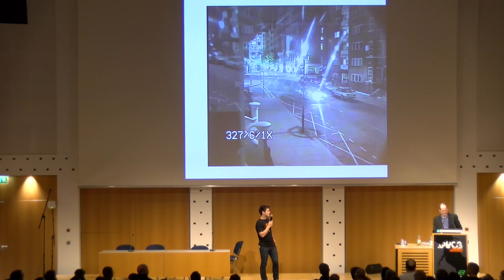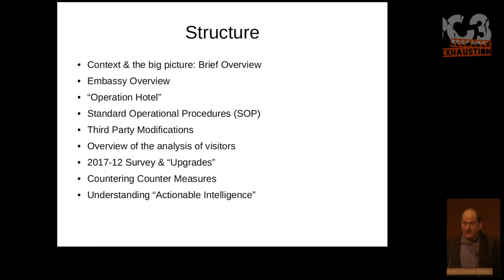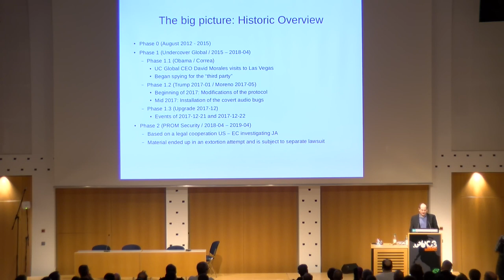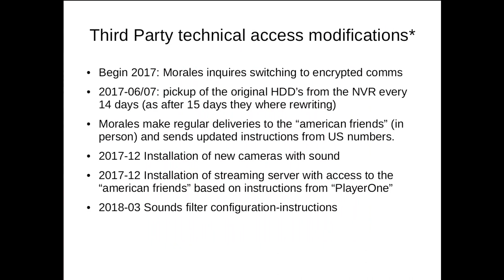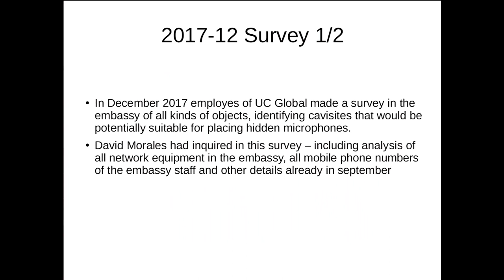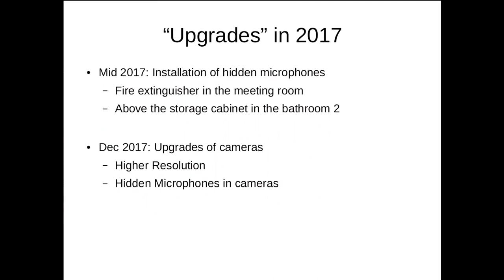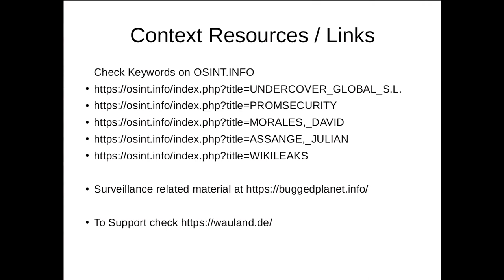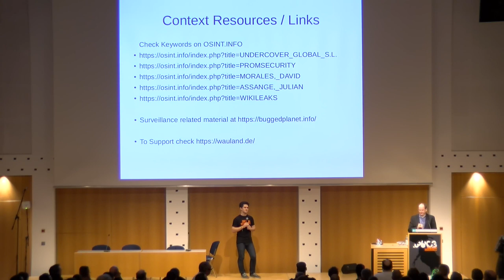36C3 - Technical aspects of the surveillance in and around the Ecuadorian embassy in London - (deu)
Details about the man hunt for Julian Assange and Wikileaks

The talk explains and illustrates the procedural and technical details of the surveillance in and around the Ecuadorian embassy in London during the time Julian Assange stayed in there from June 2012 until April 2019.

In the aftermath of Assange's expel from the ecuadorian embassy in London and his arrest based on a US extradition warrant evidence appeared that the "Security" measures of the embassy had at some point switched from protecting Assange and the embassy to an extremely detailled surveillance operation both against Assange and his visitors. The Spanish company "Undercover Global" that has been in charge of the embassy between 2015 and April 2018 and its owner and CEO is under investigation for spying on behalf of the CIA. Material from the second company that has taken over the embassy "Security" in April 2018 has found its way into an attempted extortion and is also subject to a legal investigation.

The talk will contain material both documenting the surveillance measures installed as well as audio and video material obtained by the surveillance gear. It will also briefly touch on surveillance measures experienced elsewhere by friends, lawyers, media partners and associates of Assange and Wikileaks in the context of the ongoing man hunt.

andy